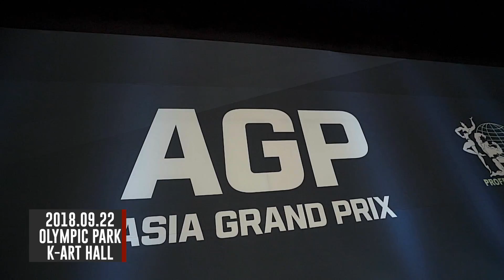2018 AGP MEN'S PRO DIVISION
IFBB PRO League ASIA GRAND PRIX MEN'S PHYSIQUE, CLASSIC PHYSIQUE, 212 BODYBUILDING COMPETITION